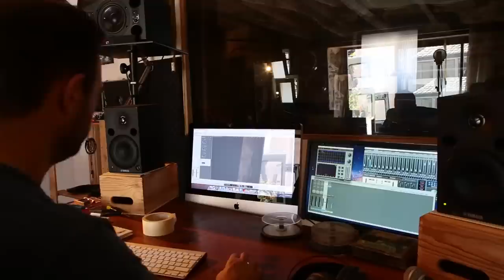Just a gigolo : gypsy jazz occitan cover Savignoni trio e lo papet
Just a gigolo en occitan et jazz manouche :Savignoni trio e lo papet : Chant : Bernard Cauhape,   Symon Savignoni  guitare solo Samuel Guasch : guitare rythmique Jacques Bernard contrebasse